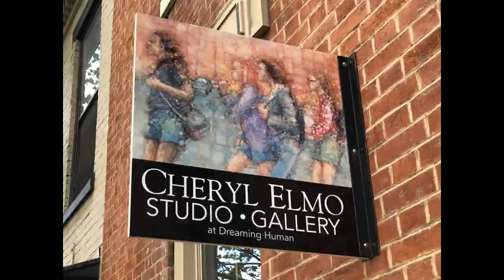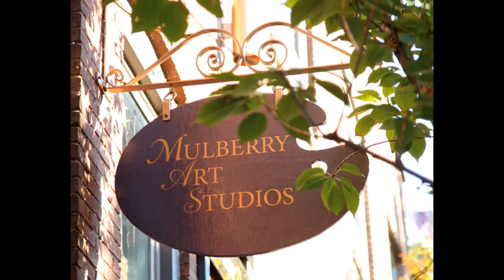So Many Art Galleries in Lancaster, PA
An art college, two art museums, and lots of wonderful galleries are in the downtown area of Lancaster, Pennsylvania.  This video shows most (not all) of them; my apologies to the galleries not included.  On First Fridays, additional art exhibits can often be found at other downtown locations, e.g. Lancaster City Hall, Lancaster City Visitors Bureau, retail stores, and professional buildings.

Two Lancaster County colleges located outside the city have performing arts centers and art galleries in downtown Lancaster:

And a third art museum is on the campus of Franklin & Marshall College, just north of the downtown area: